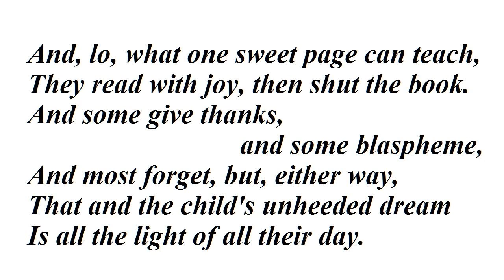"The Revelation" by Coventry Patmore (read by Tom O'Bedlam)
The portrait was by John Singer Sargent, when Coventry Patmore was about 70.

A Child's Dream of Fairyland, 1878 was by Richard Doyle 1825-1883